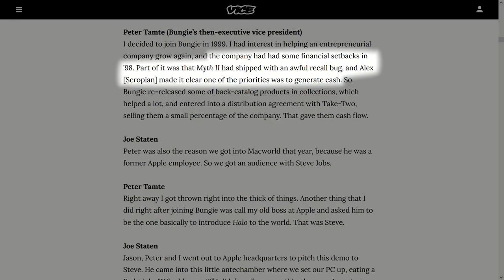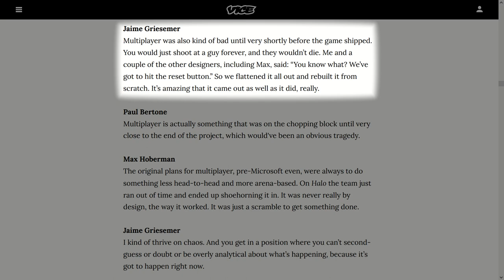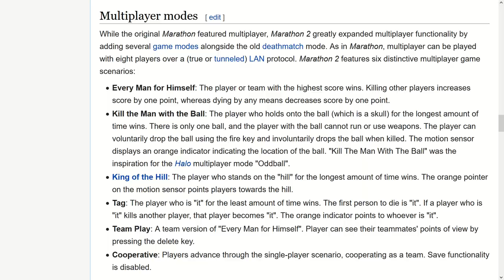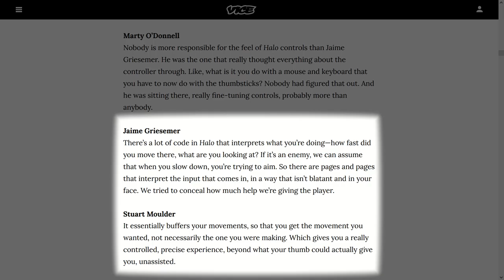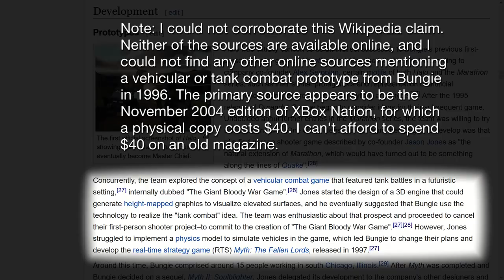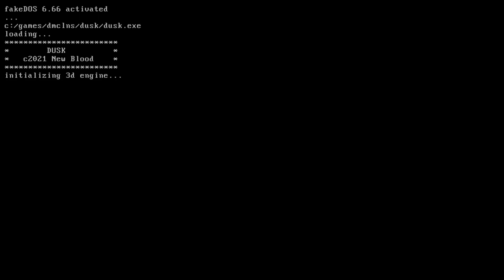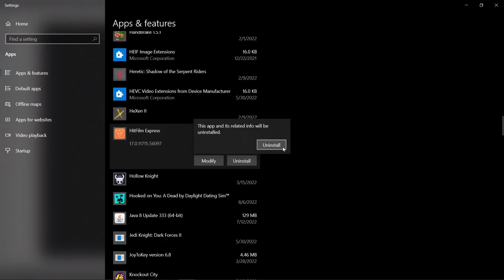What Made Halo Unique - Talking Skull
In 2001, Bungie transformed the console FPS scene with Halo. Combining their history in Marathon with the newest techniques from Half Life and Perfect Dark, along with a throng of its own innovations, Bungie crafted one of the greatest shooters ever made.

Watch me play games live with McCanary on Monday, Friday, and Saturday evenings at 7:30pm US Central time!

Support Ukraine by donating to one of these charities